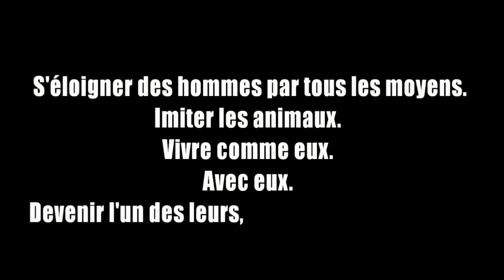BANDE ANNONCE, CONCEPT D'EMISSION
Bande-annonce d'une émission que je cherche encore a produire...

Soutenez cette chaîne, et Chanee, en visitant la boutique :
Vous y trouverez des produits sympas, dont le Tee Shirt : ACRC « Actions concrètes = Résultats concrets !

Devenez Ami, soutenez Kalaweit, aidez-nous à acheter de la forêt :
/ Pour acheter des produits de l’association Kalaweit, rendez-vous sur la boutique du site (et ainsi soutenir l’assocation Kalaweit).

Téléchargez et utilisez le moteur de recherche Lilo. Cela ne vous coûte rien, et cela aide Kalaweit !

Vous trouverez mes livres ici :
Le Gibbon à Mains Blanches (1999)

Kalaweit APP
Appstore: